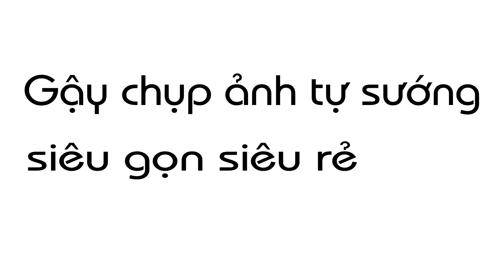Gậy chụp ảnh tự sướng siêu gọn siêu rẻ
🏠 Địa chỉ: 206 Nguyễn Thượng Hiền, P.5, Phú Nhuận, TP.HCM